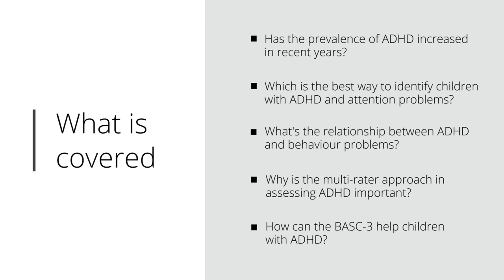Mental Health | Interview with Randy Kamphaus: A focus on ADHD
ADHD is one of the most common neurodiverse conditions. In our latest video, Randy Kamphaus talks about how the prevalence of the condition has evolved and how we can support children with ADHD.